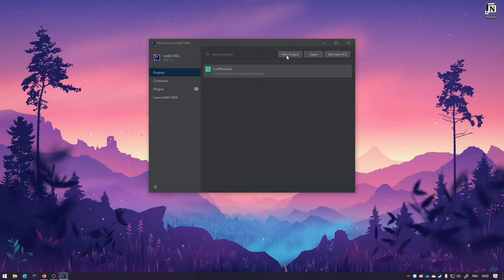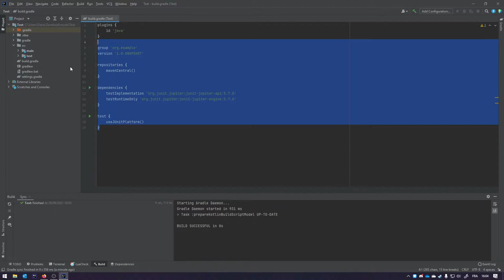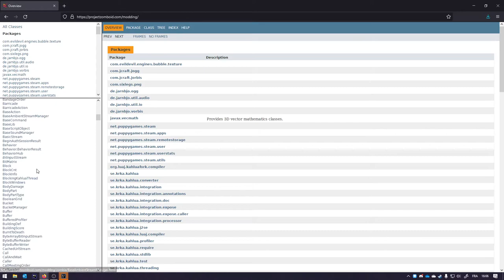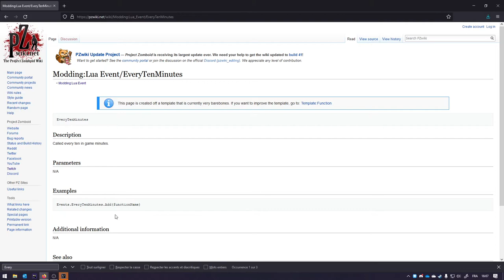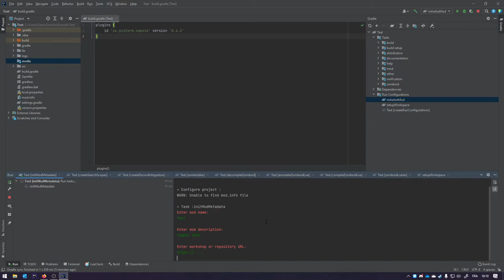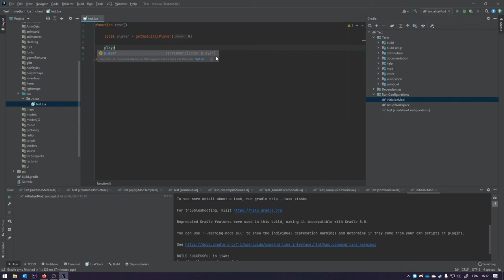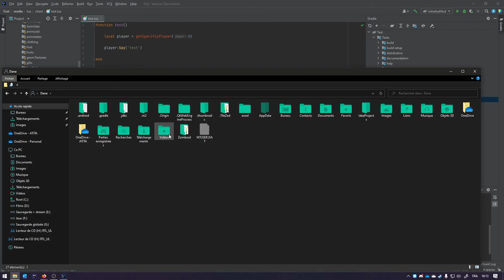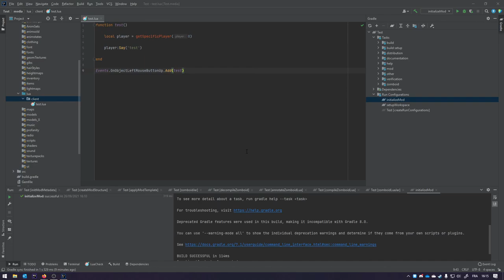[TUTO] - Modding Project Zomboid - Mise en place de l'environnement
Faire ses débuts dans la création d'un mod sur Project Zomboid : Mise en place de l'environnement.
Plus d'informations dans la description (lien, ressources...).

Le framework (CAPSID) vous permettra de jongler plus facilement entre les classes, methods utilisées par Project Zomboid.

Il automatise aussi la création de la structure de votre mod.

2) Au lancement, installer le plugin : EmmyLua
Menu - Files - Settings - Plugins - Chercher et installer EmmyLua

Pzstorm : CAPSID (Framework) par Yooks